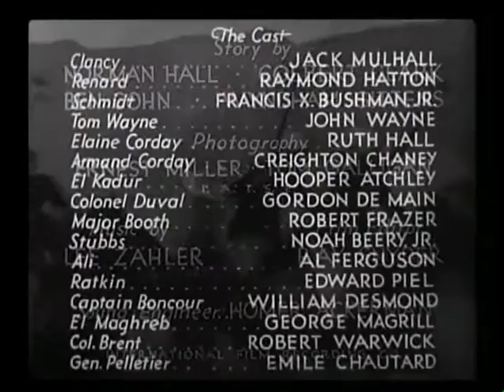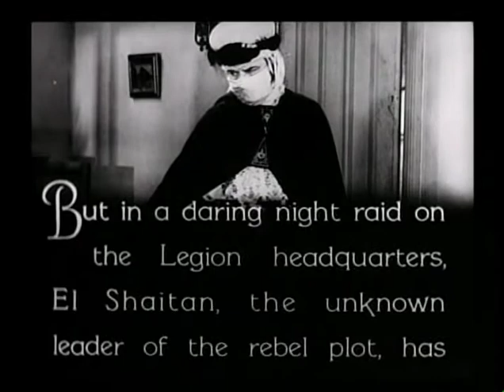The Three Musketeers - Chapter 09 - The Fatal Cave - 1933 [English]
The Three Musketeers (aka Three Musketeers) is a 1933 American Pre-Code film serial directed by Armand Schaeffer and Colbert Clark, and produced by Nat Levine for Mascot Pictures. The film serial was very loosely based on Alexandre Dumas' novel The Three Musketeers, with the musketeers changed into three soldiers in the French Foreign Legion, and d'Artagnan being reconfigured as Lt. Tom Wayne (played by John Wayne), a pilot in the United States military.

In the harsh deserts of Northern Africa, the French Foreign Legion provides a military presence. When Lt. Tom Wayne (John Wayne)) is framed for the murder of Armand Corday (Lon Chaney, Jr., the brother of his fiancé (Ruth Hall). He vows to capture the real killer, a mysterious Arab terrorist known only as El Shaitan.

Details:
Directed by: Armand Schaeffer, Colbert Clark
Produced by: Nat Levine
Written by: Norman Hall, Colbert Clark, Ben Cohn, Wyndham Gittens
Starring: Jack Mulhall, Raymond Hatton, Francis X., Bushman Jr, John Wayne, Lon Chaney Jr., Noah Beery Jr.
Edited by: Ray Snyder
Distributed by: Mascot Pictures
Release date: April 7, 1933
Running time: 12 chapters (210 min)
Country: United States
Language: English

Cast:
John Wayne as Tom Wayne
Ruth Hall as Elaine Corday
Jack Mulhall as Clancy
Raymond Hatton as Renard
Francis X. Bushman, Jr. (Ralph Bushman) as Schmidt
Noah Beery, Jr. as Stubbs
Al Ferguson as Ali, chief henchman
Hooper Atchley as El Kadur
George Magrill as El Maghreb
Edward Peil, Sr. as Ratkin
Gordon de Main as Colonel Duval
William Desmond as Captain Boncour
Robert Warwick as Colonel Brent
Creighton Chaney (Lon Chaney, Jr.; credited as Armand Corday)
Robert Frazer as Major Booth.

Notes:
- The serial's subject matter, a product of its time, could be considered racist by modern-day standards
- Lon Chaney Jr. had a co-starring role in the serial, mainly appearing in Chapter One
-  In 1946, Favorite Films Corporation edited the serial into a 60-minute feature film called Desert Command.